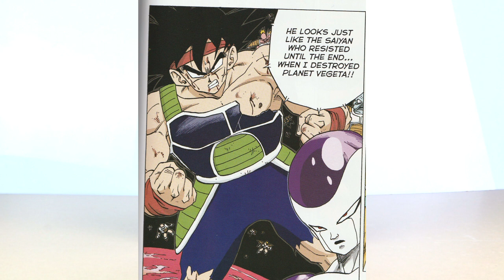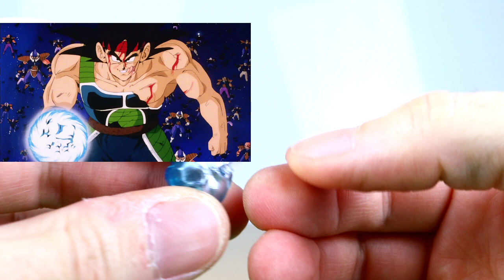Bandai SH Figuarts Dragon Ball Z "Bardock" Review - REV#9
Review de la figurine SH Figuarts de Bardock (ou Baddack) tirée de l'épisode spécial "Le Père de Son Goku" de la Série Dragon Ball Z, figurine produite par Bandai.

02:15 Testing de la figurine
07:10 Comparatifs visages
09:58 Accessoires
15:35 Bilan

Mon compte Utip n'est plus actif, mais merci quand-même d'y avoir été attentif :)

Le logo OllyMovics et le personnage du Pauvre Fou sont protégés par les droits d'auteur